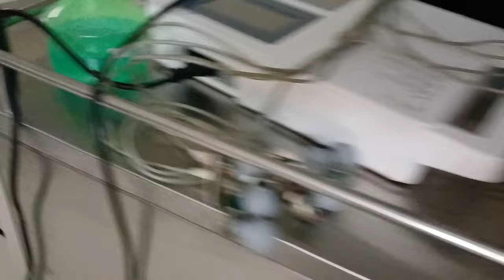KEYLI triste no sabe qué hacer con su Papá 😭 quedara En silla de rueda